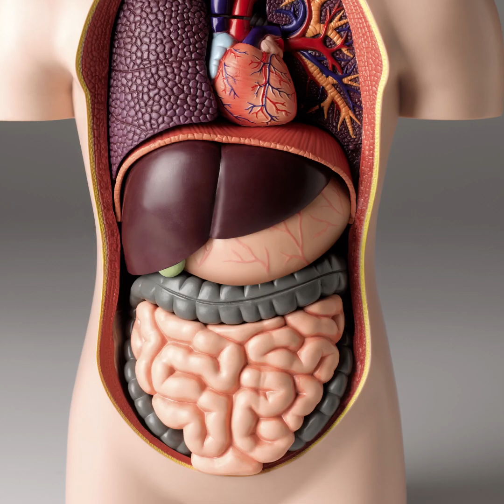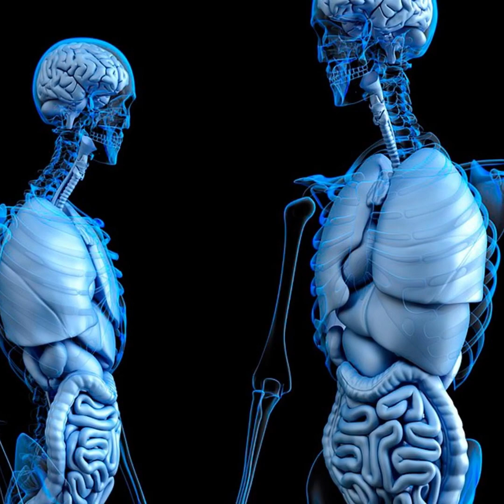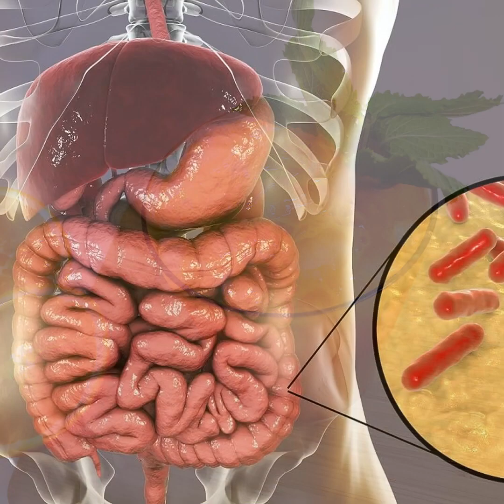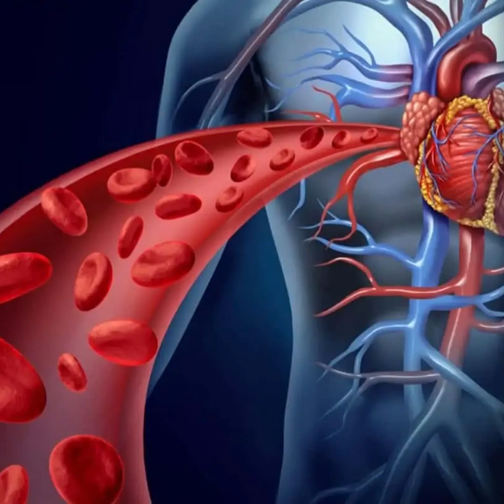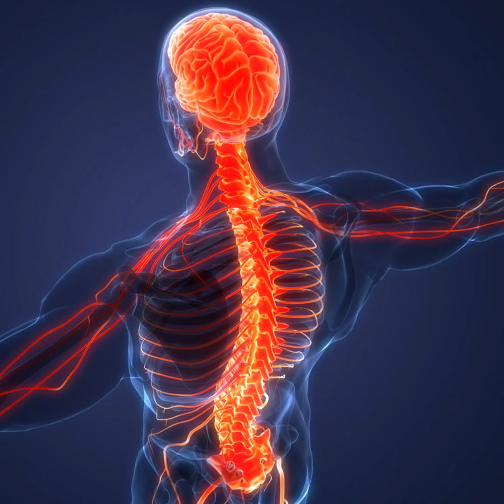Aumenta la ENERGÍA NATURAL del cuerpo tomando este BATIDO